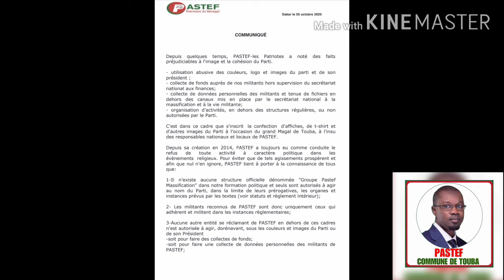Communication Pastef Bàyyi Koo Ci Copil Bi Di Artu Ak Di Fattali Militant Ak Gourub WhatsApp Yi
Vidéo de Pastef Touba Officiel